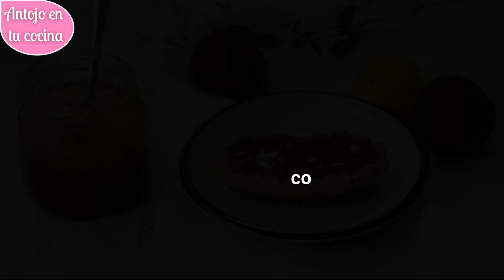✅ Cómo hacer MERMELADA DE CIRUELA negra, roja o amarilla 😋 FÁCIL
Cómo preparar mermelada de ciruela casera de forma fácil, rápida y barata. Podrás usar ciruela negra, roja, amarilla o verde (claudia).

✏ Paso a paso e ingredientes ESCRITOS para LEER O IMPRIMIR RECETA ➜

⭐ UTENSILIOS RECOMENDADOS PARA ESTA RECETA:

■ Tabla de cocina
■ Cuchara de madera